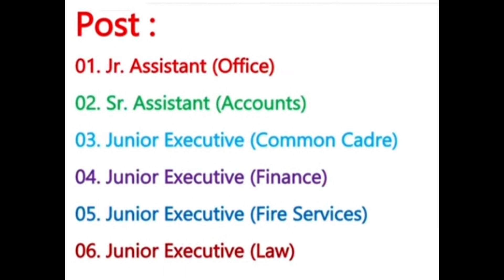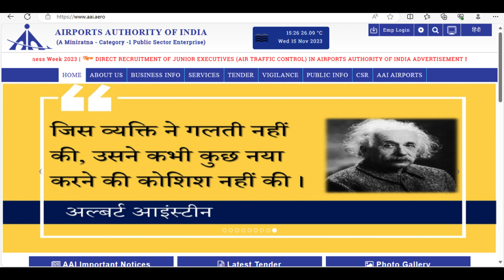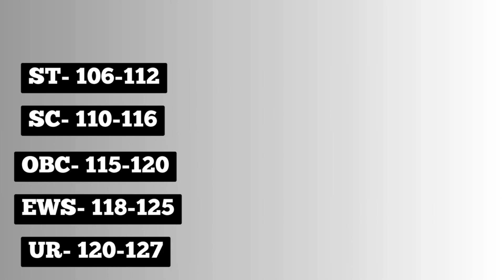AAI JE RESULT 2023 | aai JE common cadre Expected cut off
aai je common cadre strategy,
aai je common cadre preparation strategy
aai junior executive common cadre preparation strategy,aai common cadre strategy
aai junior executive common cadre strategy
aai junior executive common cadre preparation strategy aai common cadre syllabus
data interpretation for aai common cadre exam,junior executive common cadre in aai
aai junior executive common cadre last year cut off
aai junior executive common cadre lecture
aai junior executive common cadre last year question paper
aai junior executive common cadre previous year cut off
previous year question paper of aai junior executive common cadre
exam pattern of aai junior executive common cadre
aai common cadre previous year cutoff
aai je common cadre | aai je common cadre expected cut off | aai je expected cut |aai je common cadre results